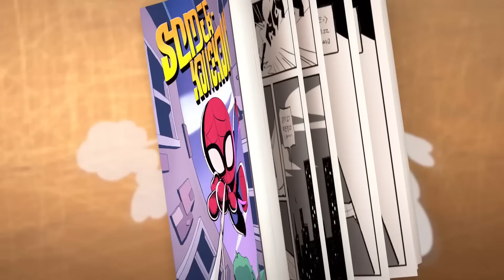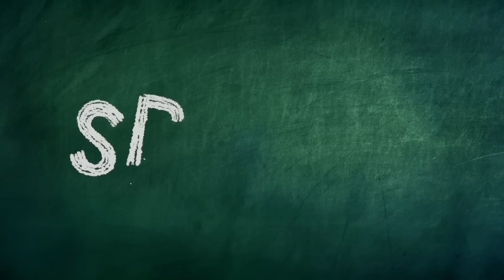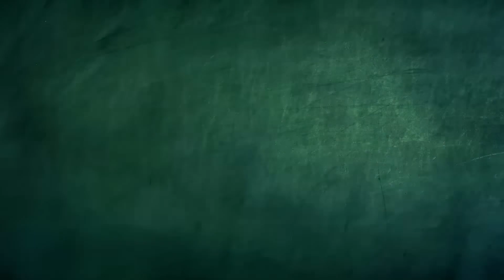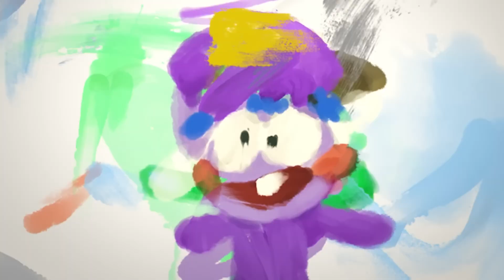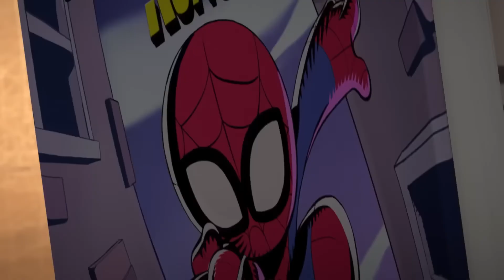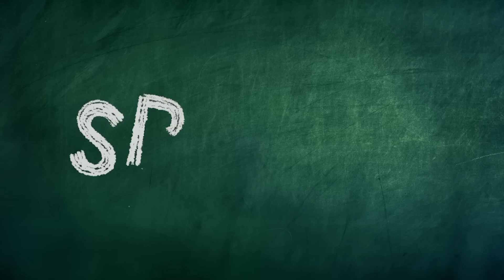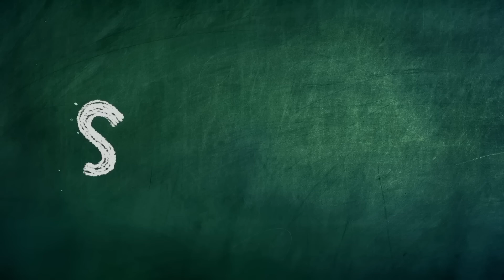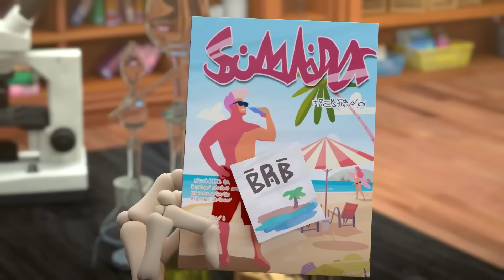スプーキーDJ | スプーキズ | ワイルドブレイン キッズ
Spookiz の魅惑的な世界へようこそ。この魅力的なキーリング アニメーションは、クーラ、フランキー、そして彼らの学校の友達と一緒に忘れられない旅へとあなたを連れて行きます。

ドラキュラ王家の子孫であるクラは、冷血で邪悪に見えるかもしれませんが、心の底では仲間と友情を望んでいます。 OCD と極度の整理整頓にもかかわらず、彼はしばしば彼の忠実な相棒であるコンコンと一緒にいたずらな冒険に乗り出すことがよくあります。いたずら好きな外見の下にあるクーラは、本当に心優しい魂を持っています。

Spookiz ギャングのメンバー、愛らしくてのろまなフランキーを紹介します。彼の飽くなき食欲は、時々彼を貪欲な怪物に変える可能性があるので注意してください。幸運の四つ葉のクローバーを頭の上に乗せたフランキーは優しさを放っていますが、適切な食事を与えていないと、空腹によって気分が不安定になることがあります。

元気で屈託のない魂のケビは、ルールを破り、形式的なものを拒否することで繁栄します。彼は無限のエネルギーをにじみ出させ、ふざけてクーラをからかうことに喜びを感じます。友好的なライバル関係にもかかわらず、ケビとクラは最高の相棒として切れない絆を共有しています。

クーラの忠実な相棒、コンコンを紹介します。 KongKong は、弱者や弱者を守ることができる独特の強さで知られています。低身長に対する不安は、クーラに信頼を置くことで消え、彼らの友情に慰めと安心感を見出します。

幸せなことに気づいていない独特の香りを持つキャラクター、Zizi に会う準備をしてください。彼女の体の一部は時々外れますが、簡単に再び取り付けられます。密かにクラに夢中になっているジジは、いつも彼のそばにいることを夢見ています。彼女は彼の前で極度の内気なので、この恋を誰にも秘密にしなければなりません。

Spookiz がクーラ、フランキー、ケビ、コンコン、ジジの並外れた人生と愛らしい関係を明らかにするこの素晴らしい冒険に私たちと一緒に参加しましょう。今すぐ登録して魔法を体験してください!